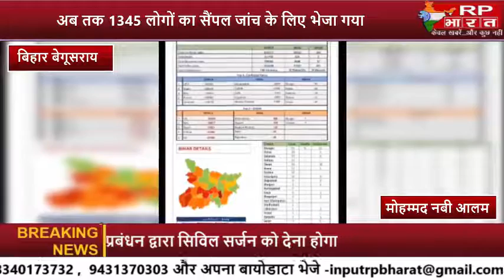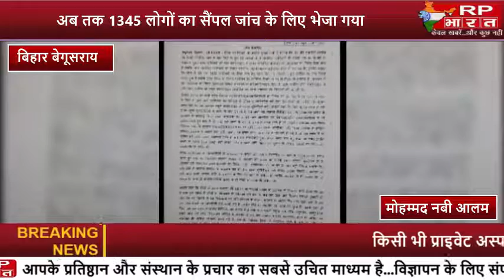अस्पतालों के प्रबंधकों और चिकित्सकों के विरुद्ध कड़ी कानूनी कार्रवाई || RPBHARAT